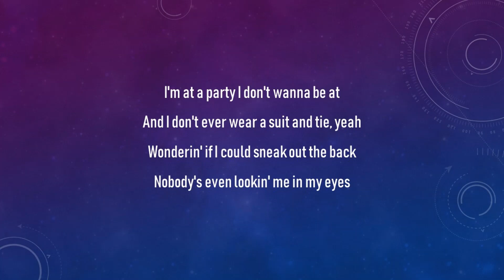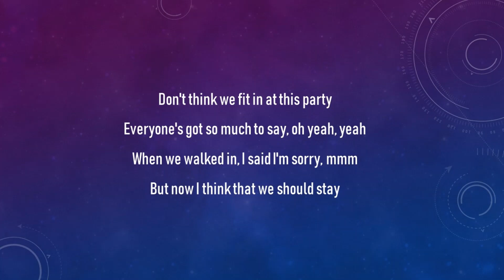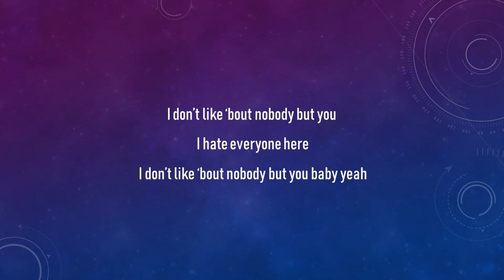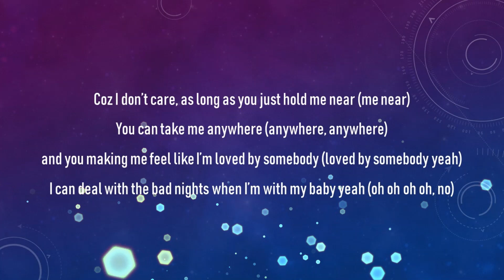Ed Sheeran - I Don't Care | Justin Bieber | Real Time Lyric Video